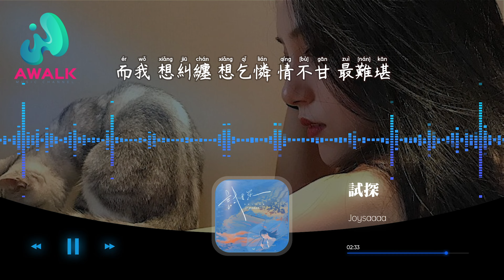Joysaaaa - 試探『等我已深陷才承認怎可能怎不能，你轉身就擁抱了另一半。』【動態歌詞 | Pinyin Lyrics】【七月新歌】【AWALK MUSIC】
Joysaaaa - 試探『等我已深陷才承認怎可能怎不能，你轉身就擁抱了另一半。』 | 新歌不重復 | 不間斷播放 | 2022新歌推送 | 抖音十大熱門歌曲 | 最火最熱門洗腦抖音歌曲
（看見文娛）抖音歌曲排行榜
▶︎微信：awalkmedia

網易雲音樂‣‣

歡迎點歌

▶︎作品介紹
作曲：策策
作詞：宋別暖
原唱：Joysaaaa
演唱：Joysaaaa

▶︎歌詞在下面
坐在對面的你低著頭
和誰分享今天的所有
聊天里取消你置頂後 我充滿歉疚
發現你排在最後
我們像是失聯的朋友
只在偶爾想起時開口
那天我在風裡站很久 你都沒有回頭
我的眼淚也沒有乾透
可你卻把一切都帶走
剩一人原地停留
你怎麼能 一斷 再斷 一散 再散
當初可是你先說的喜歡
如今 一變 再變 一欠 再欠
遲遲不肯給出答案
是你 先試探 用冷淡 說再見 再不見
我到底有多勉為其難
等我 已深陷 才承認 怎可能 怎不能
你轉身就擁抱了另一半
是你 先試探 用失聯 再厭煩 後為難
你卻責怪我沒有揭穿
而我 想糾纏 想乞憐 情不甘 最難堪
沒有誰願意遺憾

♪ 音樂宣傳

♪ 音樂發行

00:00:00  Joysaaaa - 試探 ♪ AWALK MUSIC ♪
00:00:58  副歌 (Chorus)